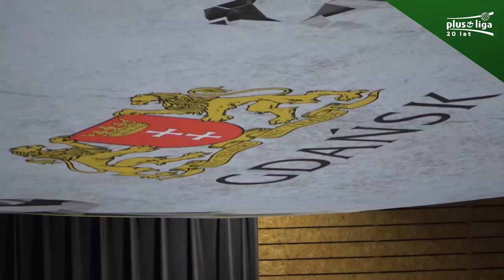VERVA Warszawa ORLEN Paliwa zagra o medale PlusLigi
Siatkarze VERVY Warszawa ORLEN Paliwa są ostatnią drużyną, która zapewniła sobie grę w półfinale PlusLigi. W decydującym meczu warszawski zespół pokonał w Gdańsku Trefla 3:0